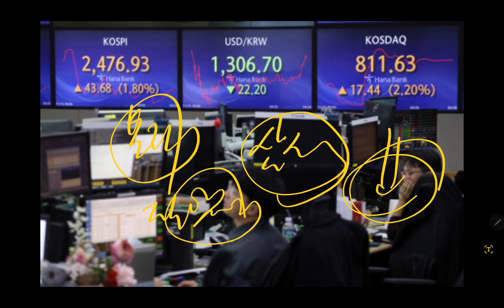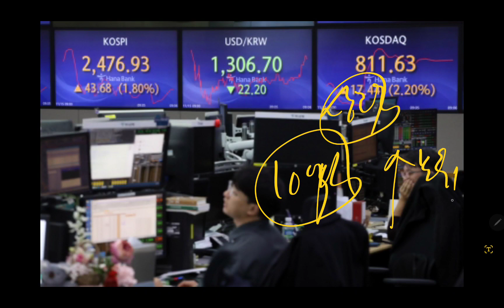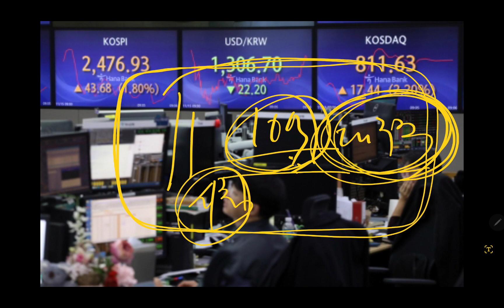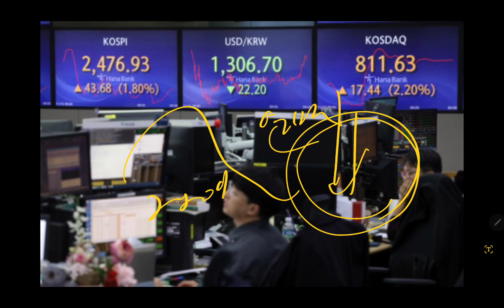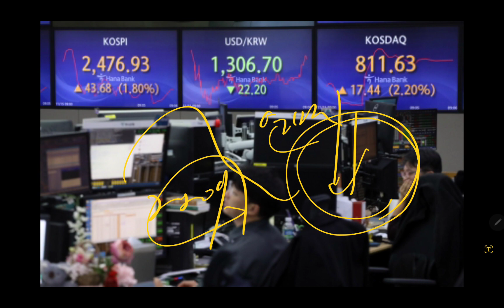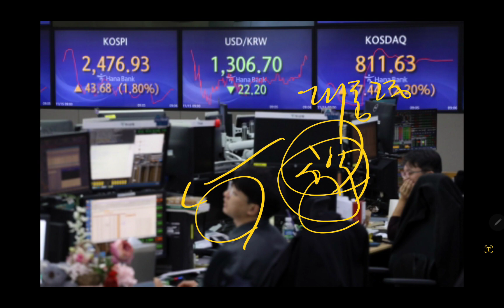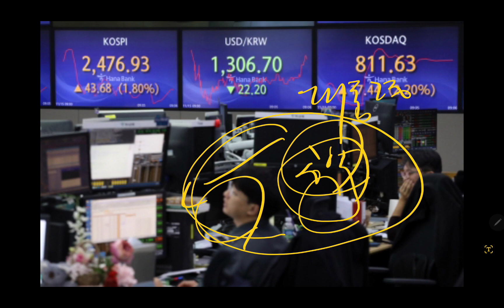삼성전자 마지막방송 (미시청자만 보세요)